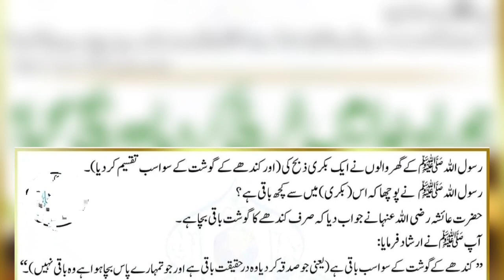Hazrat Muhammad ﷺ ne farmaya kandhy ke gusht ke sewa sub baqi he